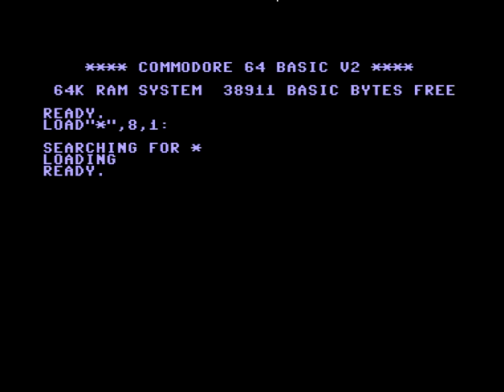C64 Crack Intro: The Cracker Devils Intro 1989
Airwolf/F4CG